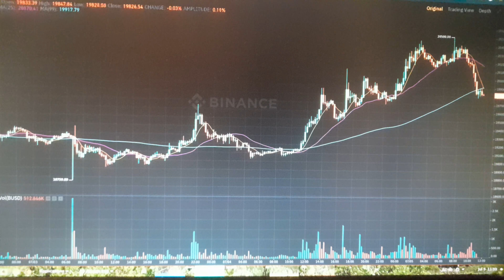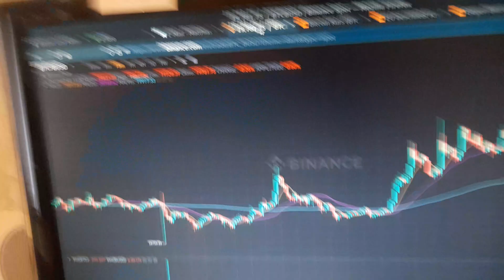Erste Anti-Crypto-Konferenz - Der Bitcoin Beobachter 220705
beobachtet den Bitcoin. Erste Anti-Crypto-Konferenz in London.

Crypto Coin Tipp: Punk Panda Token mit Messenger App minen.

Zur Punk Panda Farm, dem Backoffice, das mit der Blockchain verbunden ist, bitte hier anmelden: